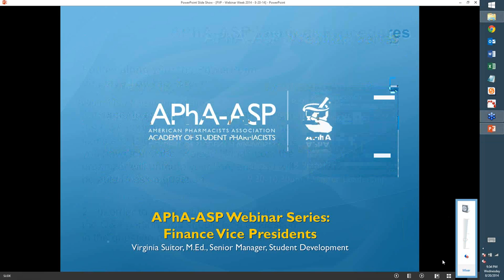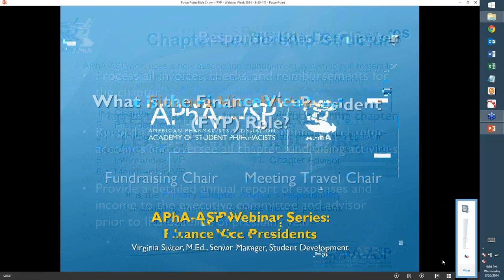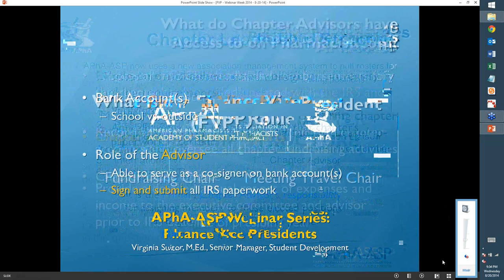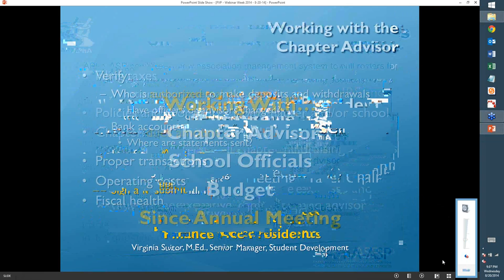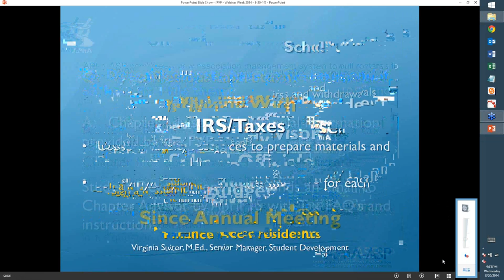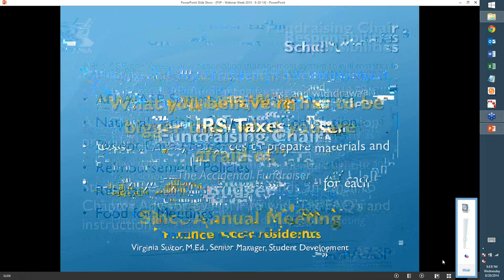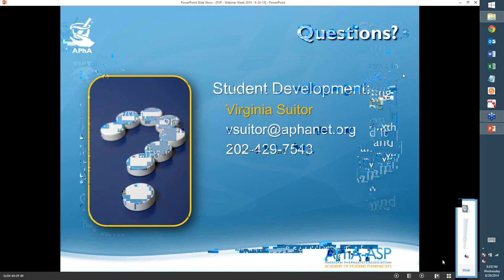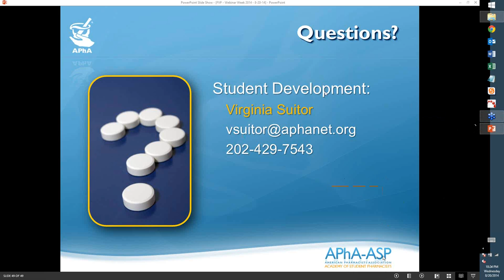APhA-ASP Webinar Series: Finance Vice Presidents 2014